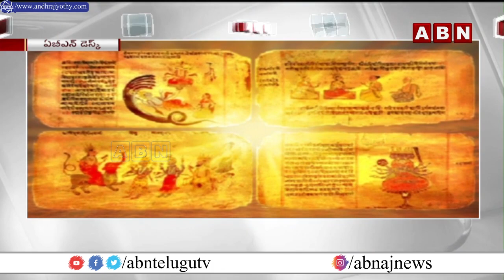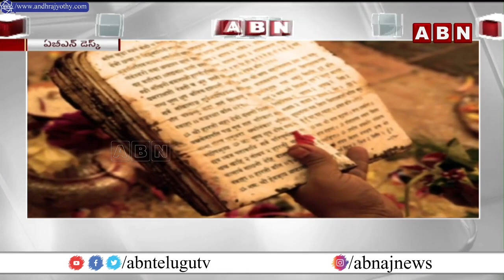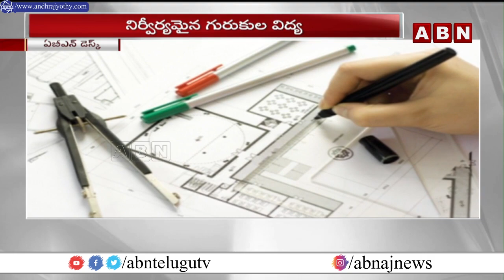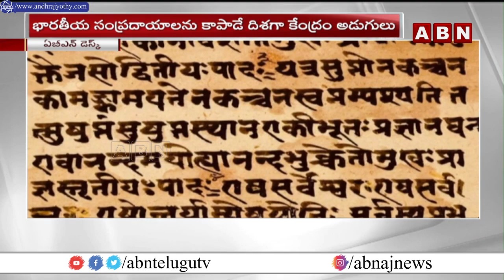భారతీయ సంప్రదాయాలను కాపాడే దిశగా కేంద్రం అడుగులు || ABN Telugu